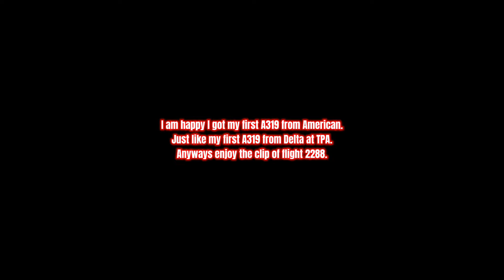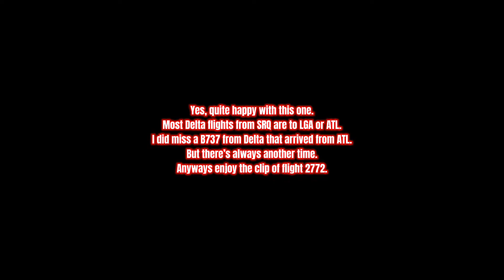*First* Delta A320 & American A319 SRQ Spotting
Welcome guys! Delta A320 and American A319 coming in from the world’s busiest airport aka Delta Airlines country and from CLT or aka American Airlines country. I was quite happy to get My first A319 and A320 from really busy airlines. I will include timestamps for those who would like it.

—First Airline—
American
Destination: CLT (Charlotte) to SRQ (Sarasota-Bradenton)
Airlines: American
Callsign: AA2288/AAL2288
Registration: N723UW
Type: Airbus A319-112
Flight: 1 hour and 19 minutes

—Second Airline—
Delta
Destination: ATL (Atlanta) to SRQ (Sarasota-Bradenton)
Airlines: Delta
Callsign: DL2772/DAL2772
Type: Airbus A320-212
Flight: 59 minutes

—Timestamps—
American: 0:12
Delta: 1:21

Filmed: 7/23/22